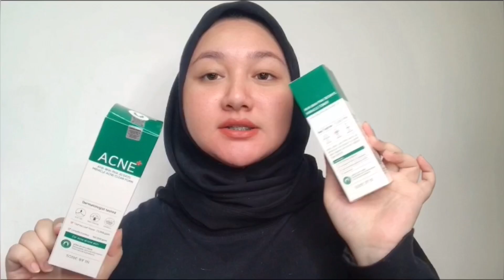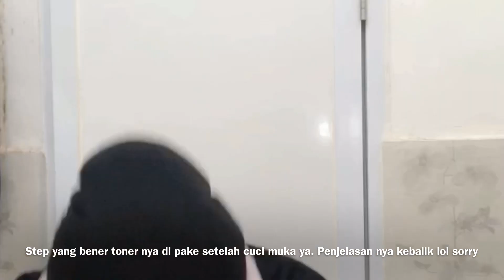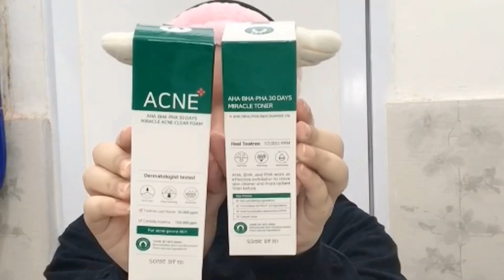SOME BY MI Miracle Toner / Foam Bisa Ilangin Bekas Cacar ?? Bahasa Indonesia | DienDiana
Siapa yang gatau Some By Mi jaman sekarang kan?? Selain untuk meraeat kulit berjerawat, Miracle Toner ini juga membantu memudarkan bekas jerawat, noda hitam, bahkan mampu melembabkan dan mencerahkan kulit.

Miracle Toner ini juga salah salah satu penyelamat aku setelah aku cacar air setahun lalu :”) selain pake sabun Phisohex dan sabun Betadine, setelah cacar nya sembuh dan kering aku pake Miracle Toner sampe bener-bener habis dan bener-bener ngerasain keajaiban Exfoliating Toner ini.

Some By Mi Miracle Toner IDR 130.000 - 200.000
Some By Mi Miracle Foam [New] IDR 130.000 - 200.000

SHOPEE OFFICIAL:
SOMEBYMI Miracle Toner IDR 280.000

SOFTLENS :
Softlens Largan 1 Day Lenses Color code 583 @doublesweet13 IDR 135.000 for 5 pairs of lenses

SNAP ME!! Snapchat id diendiana
TWITTER and INSTAGRAM: @diendiana

Uploaded by :
YouTube App for ios
Camera:
Back Camera iPhone 7
Lighting :
For info & Order LINE id jktringlight atau @cielmua (pakai@)
Background:
White Wall
Editing & Music by:
VideoShop (available in app store for free)
InShot (available in app store for free)
iMovie for iPhone (available in app store for free)
Atau bisa beli app nya di @caicashop.id